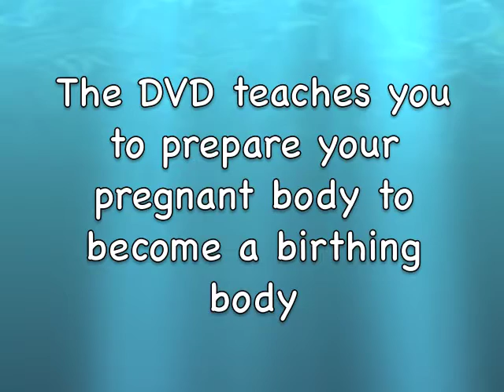Janice and Chris Pink Kit testimonial #3 ... Don't Skimp On Learning Birth Skills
Every Pink Kit family says 'we could have done more'. This is a direct reflection of the lack of societal expectation that expectant families learn, practice and use birth and birth coaching skills. We are growing a Movement to have a skilled birthing population. It takes time and a change in attitude.

Pink Kit families use their Pink Kit skills in every birth they experience. They deepen their learning, practice and use. They become very skilled birthing parents.

There will be a time when the majority of pregnant families use birth and birth coaching skills to do the activity of giving birth. BTW birth providers LOVE working with skilled families in every type of birth.